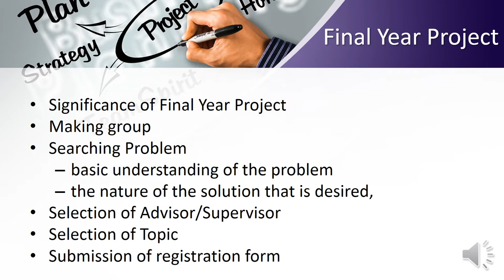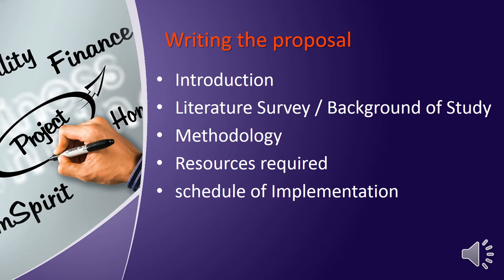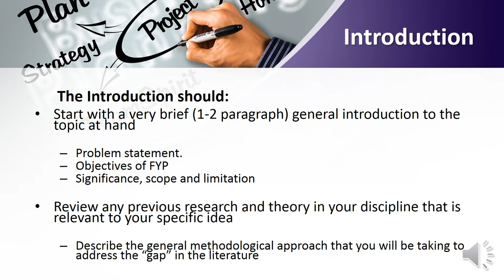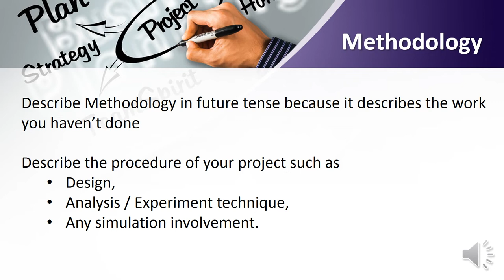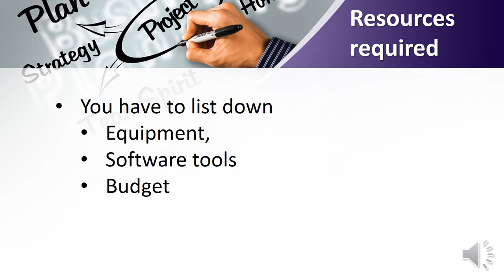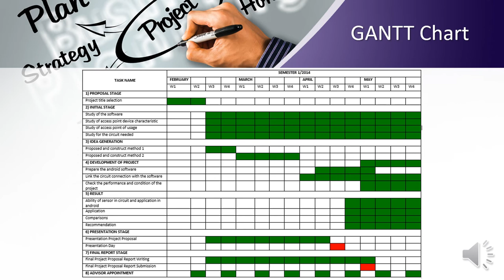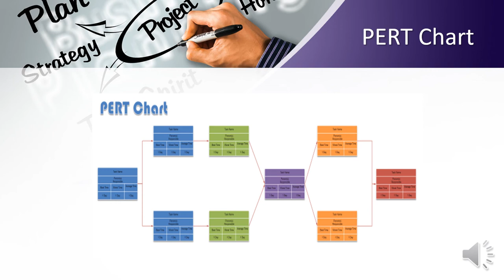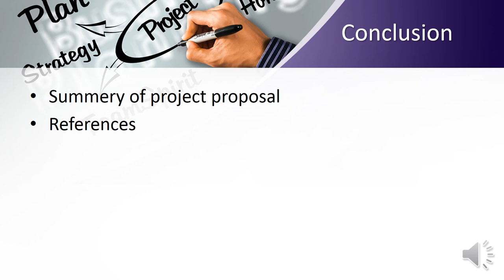FYP proposal Development lecture in Sindhi Language فائينل ايئر پروجيڪٽ پروپوزل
This lecture discusses the process of proposal development for the Final Year Project in Sindhi Language.
هي وڊيو ليڪچر فائنل ايئر پروجيڪٽ جي پروپوزل ٺاهڻ تي ڏنو ويو آهي ته جيئن شاگرد آساني سان پروپوزل ٺاهي سگهن